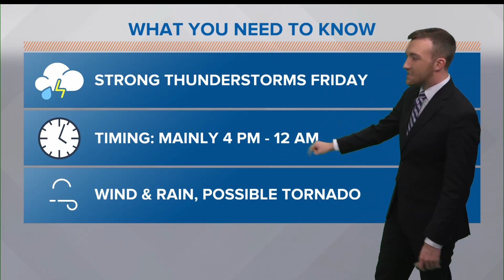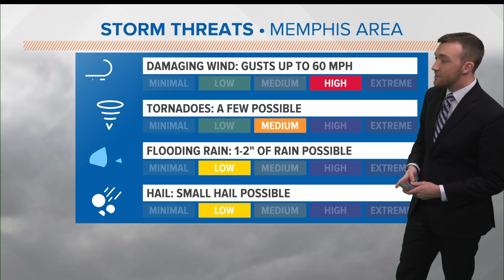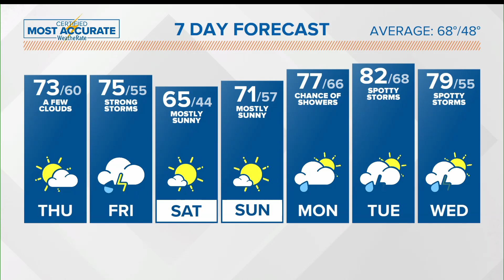Memphis area weather forecast: Damaging winds, a few tornadoes possible Friday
Meteorologist Trevor Birchett says more strong storms are possible Friday evening. Some storms could produce damaging winds or tornadoes.